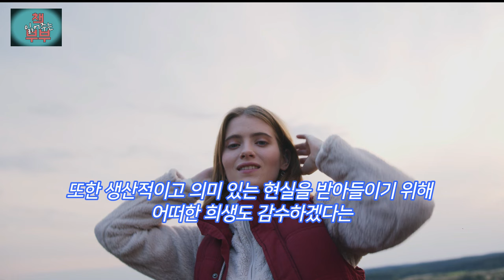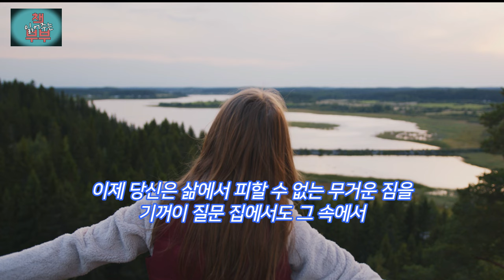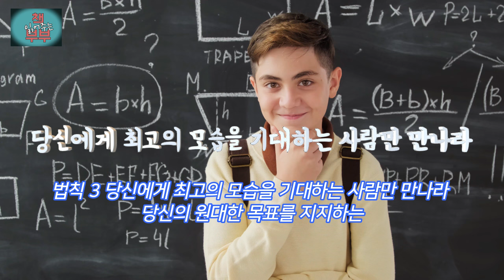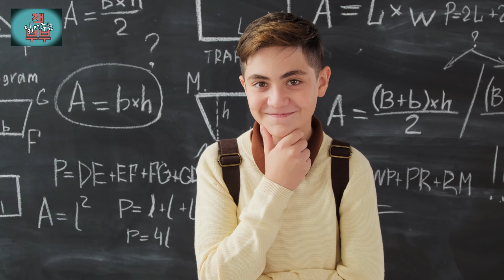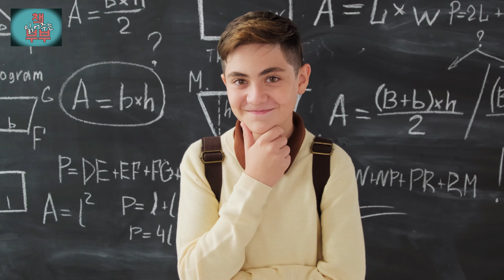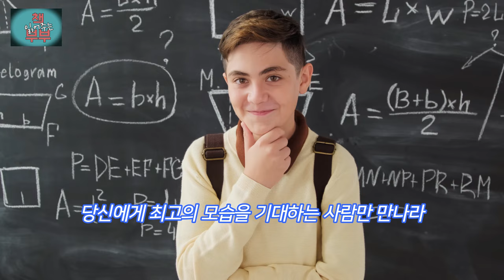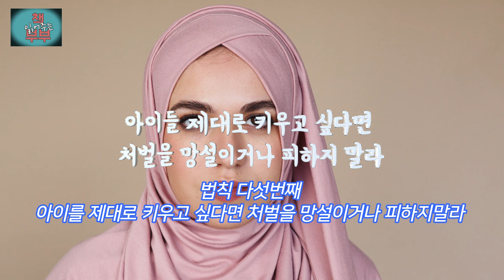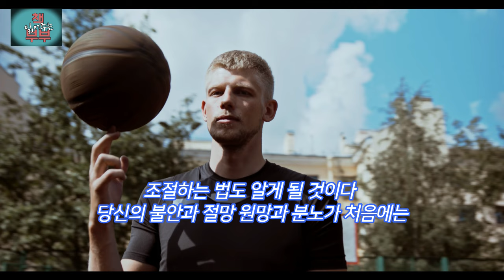책 읽어주는 부부 | 12가지 인생의 법칙 | 세상을 탓하기 전에 방부터 정리하라 | 조던 B. 피터슨 | 메이븐 | 오디오북 | 책낭독 | 파파홍이읽어주는오디오북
책제목 : 12가지 인생의 법칙
지은이 : 조던 B. 피터슨
펴낸곳 : 메이븐

[책 읽어주는 부부]에서는 AI 음성 또는 기계음 을 사용하지 않고 직접 리뷰 낭독하여 영상을 제작하고 있습니다.

도대체 전 세계 젊은이들이 조던 B. 피터슨에게 열광하는 이유는 무엇일까?
2018년 전 세계를 뒤흔든 최고의 명강의

“조던 피터슨은 이런 부류의 책을 쓰는 저자들과는 완전히 다른 지식인 그룹에 속한 사람이다. 그는 가장 어려운 주제를 가장 흥미진진하게 전달할 수 있는 능력을 지니고 있다.” [가디언]

전 하버드 대 심리학과 교수가 밝혀낸 『12가지 인생의 법칙』은 ‘어깨를 펴고 똑바로 서라’ ‘세상을 탓하기 전에 방부터 치워라’ ‘당신에게 최고의 모습을 기대하는 사람만 만나라’ 같은 인생의 진리를 심리학, 생물학, 신화, 철학, 종교 등을 바탕으로 써내려간 책이다. 미국과 캐나다 영국 젊은이들을 비롯해 전 세계에서 ‘피터슨 현상’을 일으키며 200만 부가 넘는 판매 부수를 기록했다.

그는 하버드 대 교수 시절부터 학생들에게 큰 인기를 끌었다. 여러 학문을 자유자재로 넘나드는 박식함과 부드럽지만 거침없는 카리스마는 청중들로 하여금 몰입할 수밖에 없게 만든다. 하버드에서는 최고의 교수에게 수여하는 ‘레빈슨 교수상’ 후보에 이름을 올렸고, 토론토 대에서는 학생들에게 인생을 바꾼 교수로 뽑히기도 했다. 하지만 젊은이들이 열광하는 이유는 단지 그것 때문만은 아니다. 무엇보다 그가 어디에서도 들을 수 없는 삶의 진실을 솔직하게 이야기하고 있기 때문일 것이다. [뉴욕타임스]의 칼럼니스트 데이비드 브룩스는 ‘사회의 어른들은 젊은이들에게 이 시대를 살아가는 데 꼭 필요한 현실적이고 유용한 지혜를 가르치는 데 실패했다. 피터슨은 그 차이를 메우고 있다’고 분석한다.

‘인생은 고통이다. 하지만 무너지지 않을 길은 있다’라고 말하는 이 책은 고된 삶에 무너지지 않고 의미 있는 삶을 사는 지혜를 12가지 법칙에 담아 전하고 있다.

[Yes24 책소개에서 발췌했습니다]